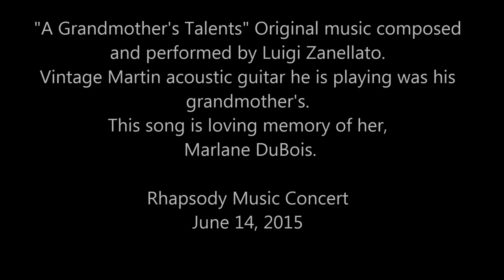A Grandmother's Talents, Original Music by Luigi Zanellato